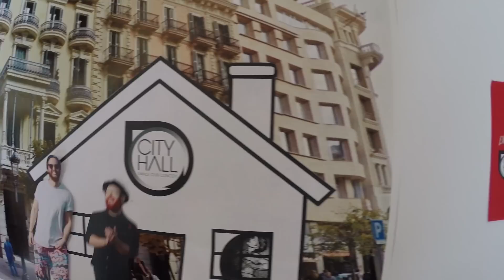andhim traveling to OFF Week 2015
Get Physical Music Showcase - OFF Week 2015 City Hall - Barcelona
Sunday 21st 2015

M.A.N.D.Y.
andhim
DJ T.
Bedouin
Jazzuelle
Renato Ratier
Davis

For this year’s Sonar festivities, Get Physical Music brings together a fantastic line-up to Barcelonas’ City Hall on Sunday June 21st. With 2 more EP’s in the works for this year, M.A.N.D.Y. is to be expected among the usual suspects, as is label co-founder DJ T. Super-boyband andhim’s EP ‘Spayce’ has brought them to the label once again this year, and New York’s Bedouin are set to release a new compilation following this years beautiful 'Whispering Words Of Wisdom EP' on sister-label Kindisch. The South African prodigy Jazzuelle, who also has an EP coming soon together with Lazarusman will also be joining, as well as Davis, who is currently compiling this year’s ‚Brazil Gets Physical’ compilation featuring non-exclusive and exclusive works from young Brazilian musicians. Speaking of Brazilians, Renato Ratier will be joining the crew as well; you might remember him from his March EP on Get Physical ‘Out There’. So far it’s set to be another amazing OFF party, tickets are on sale now at Resident Advisor and they always go fast, so if you want to join you need to hurry.